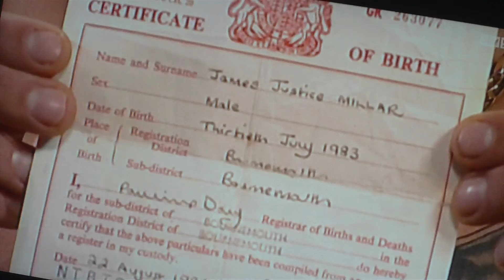jimmy justice millar cage fighter